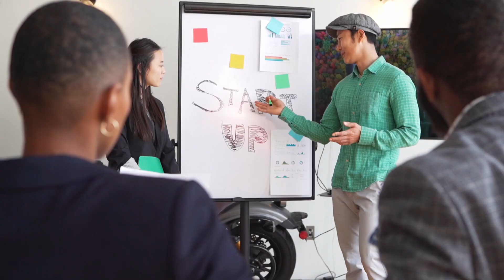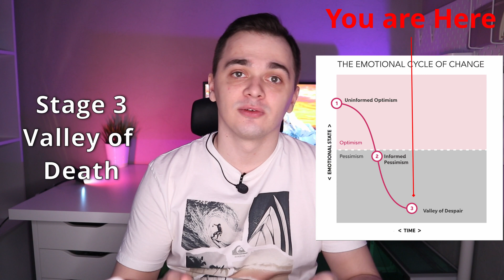This is WHY You Can't Finish Your Hacking Project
I provide consultations regarding everything about hacking and reverse engineering!

There’re are a lot of hard skills vital for reverse engineering: knowing your tools, static analysis, debugging, emulation, fuzzing, exploitation, OS internals, networking. I can go on for days. But there’s very little attention paid to soft skills: communication with team members, writing reports, organizing your time, knowing your strength and weaknesses. I this video I'll cover a skill that's vital in hacking or any other project (in my opinion). It's about managing Valley of Death of Valley of Despair and is tightly connected to The Kubler-Ross Change Curve.

Is the audio in this video OK? I tried to improve it, let me know if I succeeded :)

0:00 About Death Valley
1:04 Stage 1. Uninformed Optimism
1:32 Stage 2. Informed pessimism

2:00 Stage 3. Valley of death or Valley of despair
2:38 Stage 4. Informed optimism
2:08 Stage 5. Success and fulfillment
3:34 Solutions
4:03 Keeping in mind the valley
4:32 Cut off everything you can
5:11 Resolve as much uncertainty as you can
6:15 Final Thoughts
6:57 Thanks